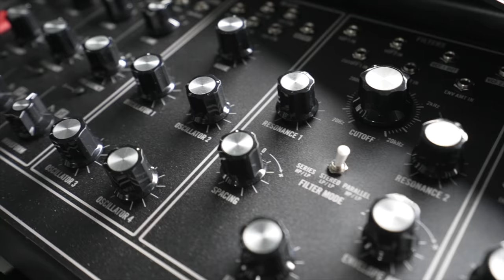How to turn a Song into a HIT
➥➥➥ MY EQUIPMENT ➥➥➥

●  Camera Equipment:
⇢ Main Camera

●  Studio Hardware:
⇢ Wide Monitor

●  DJ Equipment:
⇢ DJ Headphones